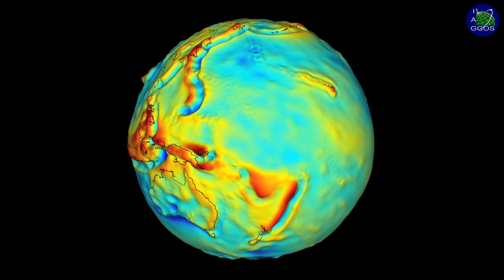Trailer - Discover GGOS and Geodesy (EN)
GGOS, the Global Geodetic Observing System, is a collaborative contribution of the global geodesy community to the observation and monitoring of the Earth System. Geodesy is the science of determining the shape of the Earth, its gravity field, and its rotation as well as their variations.
Watch this film and visit the GGOS to learn more about the broad variety of geodetic observations, products and services as well as the multifaceted world of geodesy and its ever-increasing benefits to science and society.

Versions:
The “Discover GGOS” short film is available in different languages (English, Spanish, German, Japanese, ...) as well as a trailer. Go to film

Produced:
This film was produced in 2022 by Martin Sehnal, GGOS Coordinating Office (BEV - Federal Office of Metrology and Surveying - Vienna, Austria).

Contributors:
Allison Craddock, Detlef Angermann, Basara Miyahara, Laura Sánchez, Martin Sehnal, Michael Pearlman, Riccardo Barzaghi, Adrian Jäggi, Zuheir Altamimi, Richard Gross, Kosuke Heki, Toshimichi Otsubo, Laurent Soudarin, Katharina Sehnal

This video is under the CC-BY-ND license. You are free to share, copy and redistribute this video for any non-commercial purpose, but you are not allowed to make modifications and you must give an appropriate credit to GGOS.